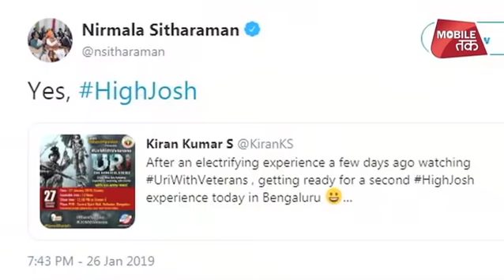'URI' देखने पहुंचीं रक्षा मंत्री सीतारमण ने दर्शकों से पूछा 'हाउ इज द जोश?'| Bharat Tak